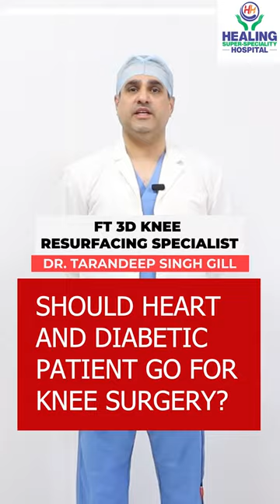Should diabetic and heart patients go for knee surgery? | FT 3D Knee Resurfacing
In this video, Dr. Tarandeep Singh Gill, FT 3D Knee Resurfacing Specialist at Healing Hospital Chandigarh talks about whether a diabetic and heart patient can go for knee surgery or not!

 For any kind of Queries, visit:
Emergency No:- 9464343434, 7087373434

Our biggest achievement is enabling our patients in going from limited mobility to living their life to the fullest. Our heart swells with pride and joy when our patients share videos of them Cycling, running, driving, and carrying on with their household chores with utmost ease! After all, their happiness is ours too and so is their pain.

For Educative and informative content related to the field of orthopedics,

WHAT IS FT 3D KNEE RESURFACING?

Unlike total knee replacement, knee resurfacing is the quickest and safest solution for healing any knee disease/ damages. The process involves the insertion of artificial implants to relieve arthritis in a specific section of the knee. This is the ultimate solution for all active arthritis patients seeking better and less stressful knee solutions. Knee resurfacing has changed the complete prospect of knee pain management with 3D Mapping and Artificial Intelligence

• 85% can sit cross legs

At healing the purpose is to ensure the best technology is used and made the joint and knee replacement an easy affair for the patients as well as the surgeons.  It is to enable the surgeons in delivering the best cure with powerful and intuitive tools. It does not end there! The patients are also offered a provision of complete knee physiotherapy in association with ABTP physiotherapy services.

Specialists and Super Specialists available round the clock
A team of super specialists and specialists with trained nursing and technical staff support round the clock makes our emergency ready 24x7.